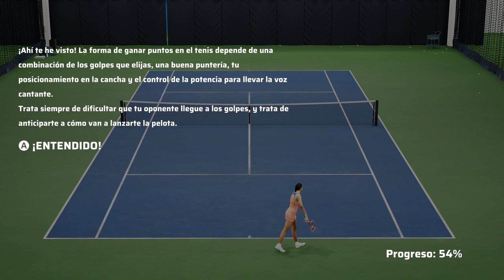🎾Matchpoint GAMEPLAY - TUTORIAL | COMPLETO (PC DEMO) Comentado!